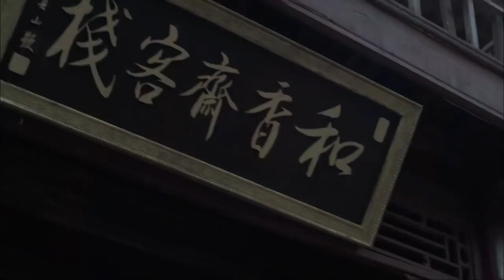【CLIP】天地会被日本倭寇控制 密谋刺杀乾隆皇帝《御前侍卫》/Imperial Bodyguard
【内容简介】
该片以唐代名将尉迟恭的生平故事为主线，讲述了尉迟恭的戎马一生。